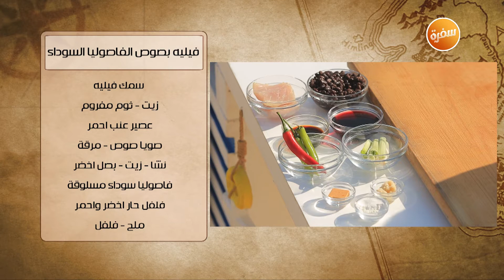فيليه بصوص الفاصوليا السوداء | هشام السيد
طريقة عمل فيليه بصوص الفاصوليا السوداء  مع هشام السيد في شبكة وصنارة

المقادير:
سمك فيليه
ملح وفلفل
زيت
عصير عنب أحمر
صويا صوص
مرقة
نشا
زيت
بصل أخضر
فاصوليا سوداء مسلوقة
ثوم مفروم
فلفل حار أخضر وأحمر

طريقة التحضير:
يتبل السمك بالزيت والملح والفلفل والثوم والنشا
تسخن طاسة على النار ثم يسوى السمك من الجانبين
يقدم بجانب الصوص
للصوص:
يسخن الزيت في الطاسة وتضاف جميع المكونات معا عدا الصويا صوص وعصير العنب
يترك على نار هادئة حوالي 2 دقيقة
يضاف الصويا وعصير العنب ويتركوا على النار غلوة واحدة
يخفق في الكبة